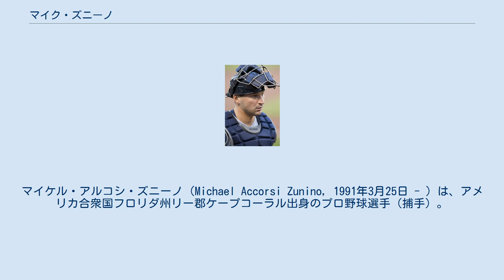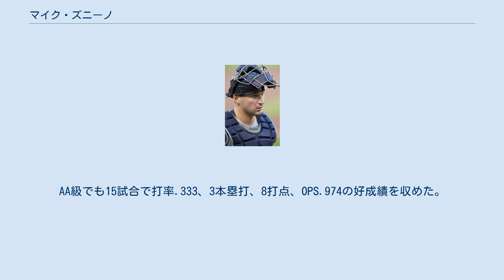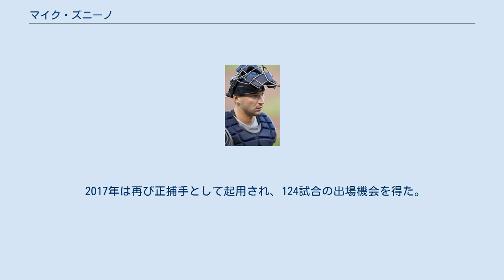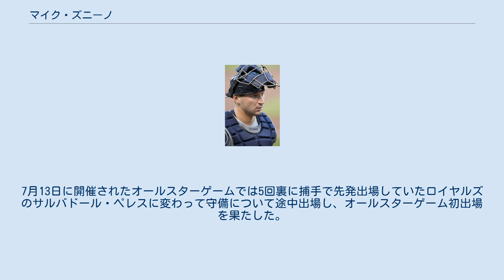マイク・ズニーノ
マイケル・アルコシ・ズニーノ（Michael Accorsi Zunino, 1991年3月25日 - ）は、アメリカ合衆国フロリダ州リー郡ケープコーラル出身のプロ野球選手（捕手）。
右投右打。
 父のグレッグはニューヨーク・ヤンキースのマイナーで2年間プレー経験があり、現在はシンシナティ・レッズのスカウトを務めている。
 7歳でティーボールを始める。
2009年のMLBドラフト29巡目（全体873位）でオークランド・アスレチックスから指名されたが、入団せずにフロリダ大学へ進学した。
 大学時代は強打の捕手として通算47本塁打を記録。
マット・ウィータースと比較され、ドラフト全体1位候補になる。
 2012年のMLBドラフト1巡目（全体3位）でシアトル・マリナーズから指名され、7月2日に契約金400万ドルで入団した。
7月6日にはその年の大学最優秀選手に贈られるゴールデンスパイク賞を受賞した。
7月14日に傘下のA-級エバレット・アクアソックスでプロデビュー。
A-級エバレットでは29試合で打率.373、10本塁打、35打点、OPS1.210と格の違いを見せつけ、8月13日にAA級ジャクソン・ジェネラルズへ昇格。
AA級でも15試合で打率.333、3本塁打、8打点、OPS.974の好成績を収めた。
盗塁阻止率も合計で43％を記録し、攻守で期待通りの活躍を見せた。
シーズン終了後には、ベースボール・アメリカからマリナーズのNo.1有望株に選定された。
 2013年6月11日にメジャー初昇格を果たし、翌12日のヒューストン・アストロズ戦でメジャーデビュー。
「6番・捕手」でスタメン起用され、4打数1安打1三振だった。
 2014年2月20日にマリナーズと1年契約に合意した。
年間通じてレギュラーに定着し、ア・リーグ1位となる17死球を記録した。
131試合の出場で、打撃面では20二塁打と22本塁打を放った。
一方で打率.199に終わり、17四球に対して158三振を喫した。
 2015年も正捕手で起用され、112試合に出場したが、打撃成績では前年から低下した。
試合数を超える132三振を喫し、OPSはメジャー昇格後ではワーストの0.530だった。
チャンスでも全く打てなかった（得点圏打率.158）。
 2016年は55試合の出場に留まった。
 2017年は再び正捕手として起用され、124試合の出場機会を得た。
打率.251、25本塁打、64打点を記録したが、160三振を喫した。
 2018年は113試合の出場で打率.201、20本塁打、44打点だった。
 2018年11月8日にマレックス・スミス、ジェイク・フレイリーとのトレードで、ギレルモ・ヘレディア、マイケル・プラスマイヤーと共にタンパベイ・レイズへ移籍した。
 2020年オフの10月30日に球団が延長オプションの放棄を発表したため、FAとなったが、12月16日にレイズと1年200万ドルで再契約した。
オプションとして2022年は出場試合数に応じて金額が変動する球団オプションで、バイアウトの際は100万ドルが支払われる。
 2021年7月4日に選手間投票で控え野手として自身初となるオールスターゲームに選出された。
7月13日に開催されたオールスターゲームでは5回裏に捕手で先発出場していたロイヤルズのサルバドール・ペレスに変わって守備について途中出場し、オールスターゲーム初出場を果たした。
6回表にオールスターゲーム初打席に立ってメッツのタイフアン・ウォーカーから本塁打を記録した。